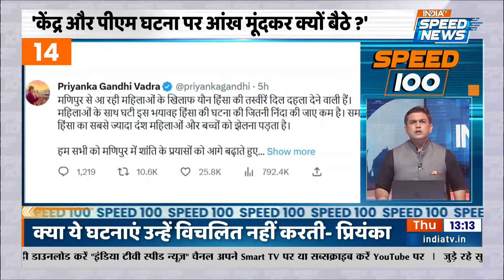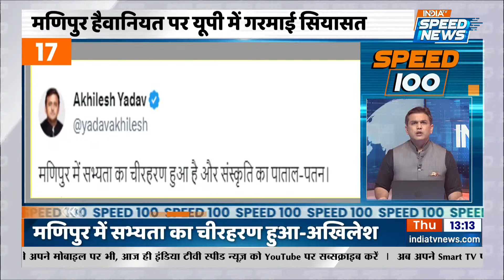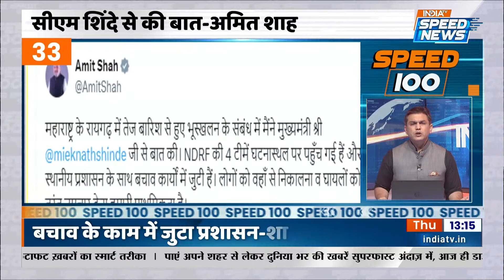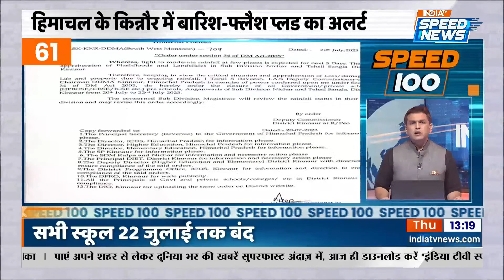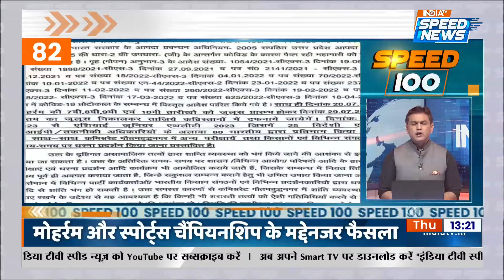Speed 100 : Manipur Viral Video पर एक्शन तेज Supreme Court ने दी चेतावनी | Raigad Landslide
Speed 100 : Manipur Viral Video - मणिपुर (Manipur) की घटना पर एक्शन शुरू हो चूका है पीएम मोदी (PM Modi) ने अपने बयान में दुःख जताते हुए कहा की दोषियों को मिलेगी कड़ी से कड़ी सजा और घटना को बताया शर्मनाक इस पर सुप्रीम कोर्ट (Supreme Court) ने भी फटकार लगाते हुए कहा की सरकार करे कार्यवाही नहीं तो हम करेंगे इसके बाद अमित शाह (Amit Shah)  ने मणिपुर सुरक्षा सलाहकार से भी मांगी रिपोर्ट, महाराष्ट्र (Maharashtra) के रायगढ़ (Raigad) जिले के एक आदिवासी गांव में पहाड़ गिरने से करीब 40 घर मलबे में दब गए अब रेस्क्यू ऑपरेशन जारी इसके बाद हालात का जायज़ा लेने पहुंचे सीएम एकनाथ शिंदे (Eknath Shinde)